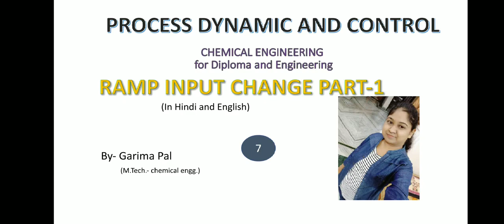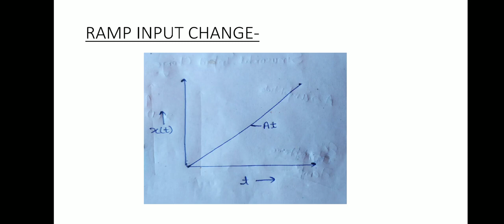First order system,ramp input change part 1